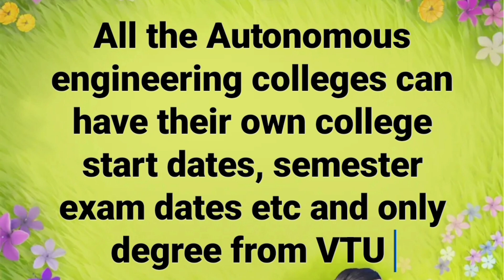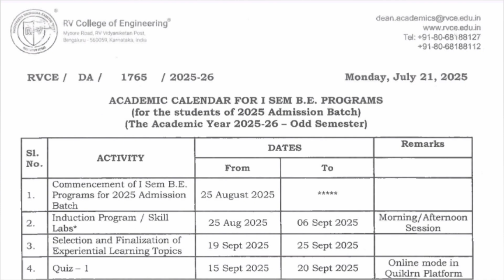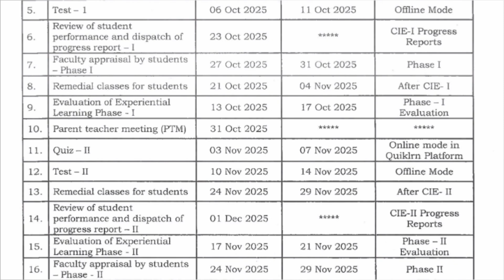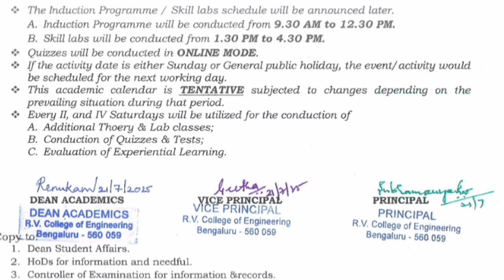RVCE college start date|RV college of engineering bangalore|Review|placement|fees|Comedk cutoff 2025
RVCE Bangalore college start date|Comedk counselling 2025|Comedk Round 1 counselling|Choice filling

comedk choice filling 2025, comedk cutoff 2025, comedk 2025 mock round choice filling, comedk 2025 counselling process,